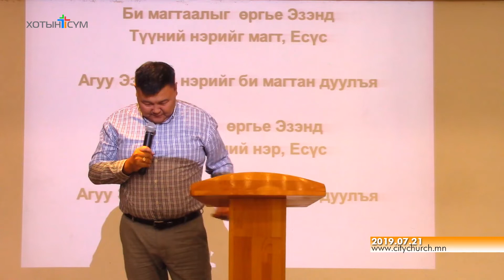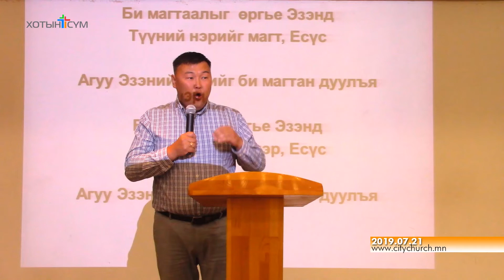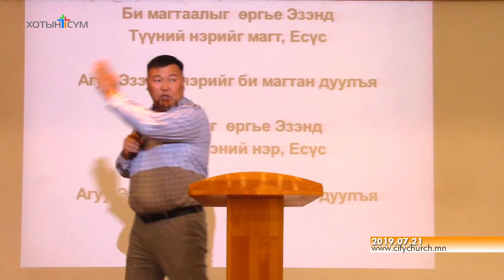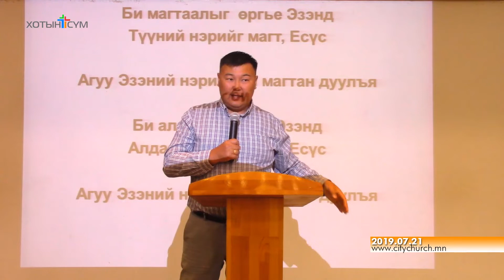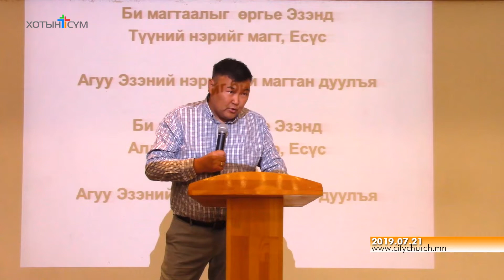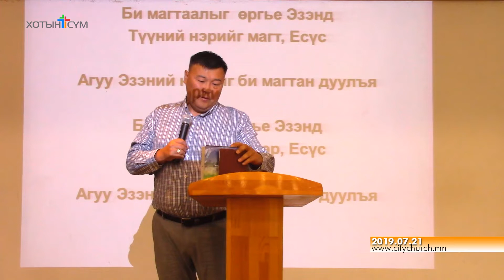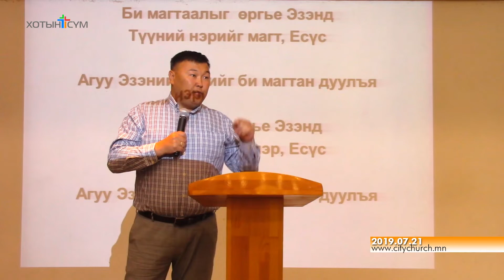2019.07.21 номлол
Удирдагч Ч.Мөнхбаяр, пастор Д.Сувд, Хотын Сүм